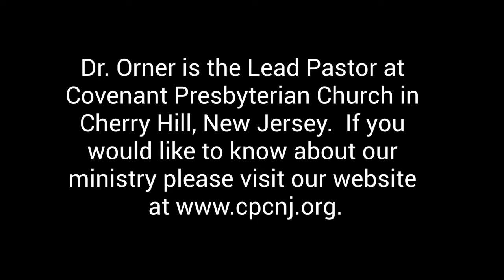"But Thanks Be To God!"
Dr. Orner reminds us that regardless of what may be going on in our lives, the Believer in Jesus always has reason to be thankful this Thanksgiving. Happy Thanksgiving!